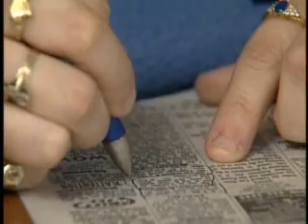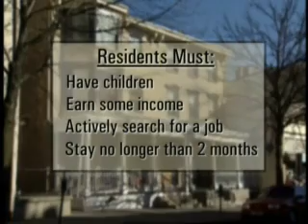PBS 39 Tempo - Show 530 - Seg 2 - Sixth Street Shelter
A very needed concept in shelter management and allowing families to stay together.
Reporter/Producer: Crystal Fisher